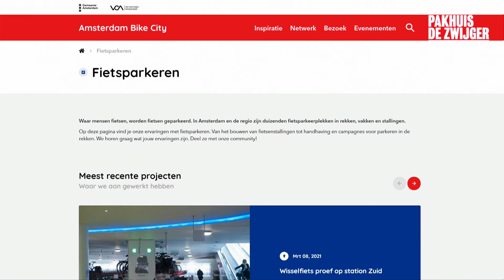Ruimte! Ruimte! Ruimte! Amsterdam Special | Fietsen in de stad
Amsterdam is een echte fietsstad, we zijn niet bang voor de tramrails of een beetje regen. Voor de meeste Amsterdammers is de fiets het vervoersmiddel van keus, enerzijds omdat het gewoon sneller is dan lopen, de tram of de auto, anderzijds ook omdat het lekker voelt om snel door de stad te fietsen. Toch klagen we ook over onze fietsstad, de fietspaden zijn te smal, te rommelig of niet veilig. Het asfalt is niet mooi of de klinkers zijn glad en onze medestedelingen fietsen als idioten (nooit wijzelf!). Kortom genoeg om te verbeteren en onze stad een nog fijner voor fietsers te maken. Tijdens deze editie zal Amsterdams wethouder De Vries het platform Amsterdam Bike City lanceren namens de gemeente en de vervoerregio en gaan we samen op zoek naar de ideale fietstad.